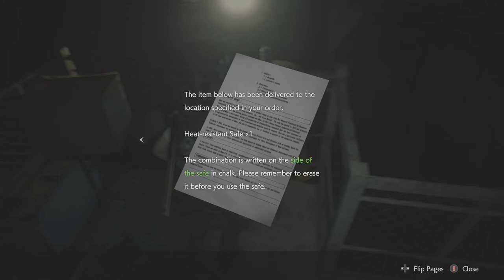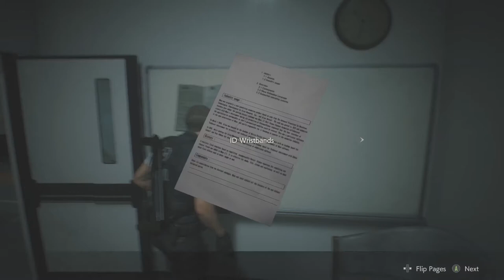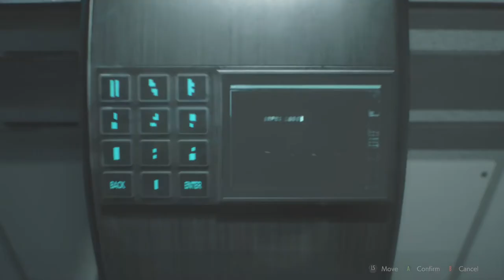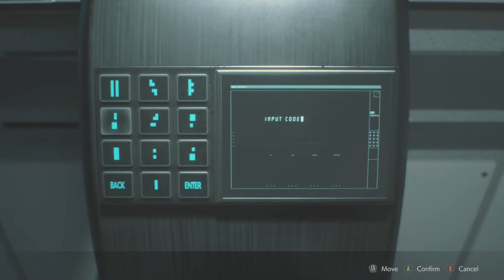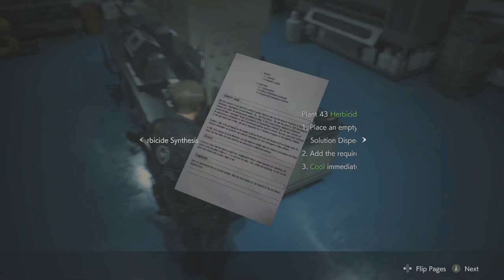RESIDENT EVIL 2 REMAKE Walkthrough Gameplay Part 7 - (RE2 LEON) playthrough horror game